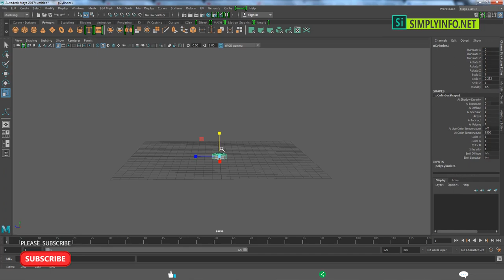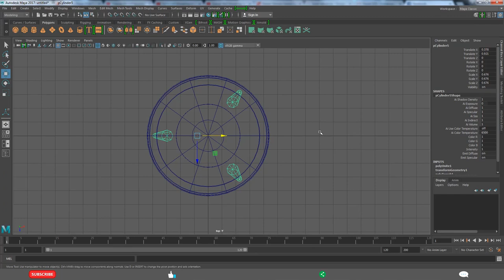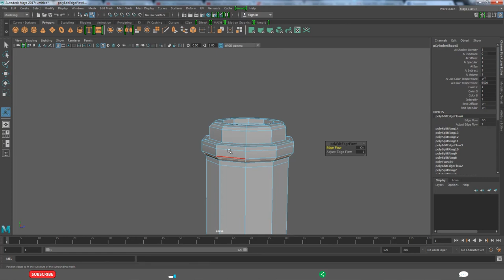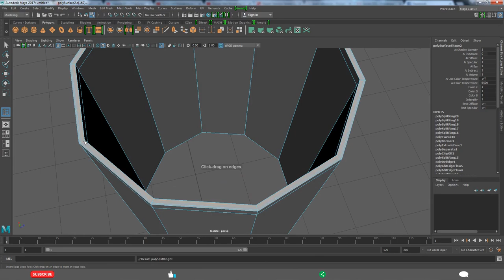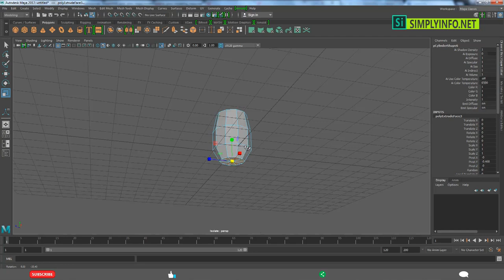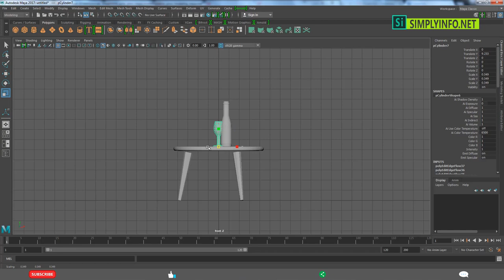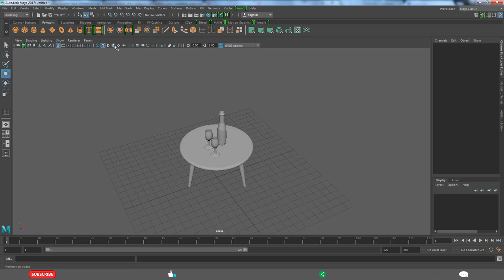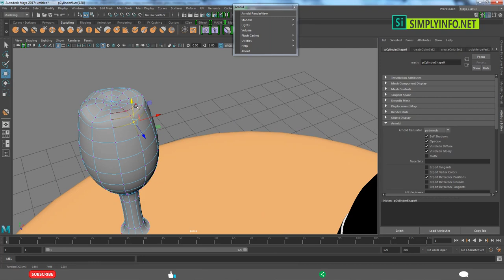Table with Wine Bottle Modeling Tutorial in Autodesk Maya 2017 | 3D for Beginners Series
Welcome to Autodesk Maya 2017 Beginners Series.Which help you learn Basic Autodesk Maya Modeling & Texturing of 3D Table With Wine Bottle.With this Video tutorial,you'll be able to create 3d Wine Bottle & wine Glasses and other related 3d Basic models very easily for your 3d modeling projects.Best Tutorial for beginners to understand 3D Modeling in Autodesk Maya 2017.

In this free Basic Maya 3d tutorial for beginners series, you will learn 3D modeling & texturing with practical examples.Best 3D walk-through tutorials series for all level artists. We cover all the basics of Maya 2018 including the tools, how to create polygon models, how to texture them, light them and finally to create a rendered image of the work. Maya modeling and texturing tutorial for beginners series covering Basic Models.

Team SimplyInfo.net